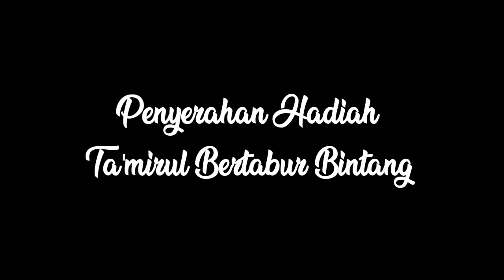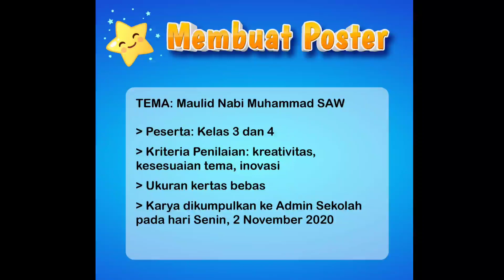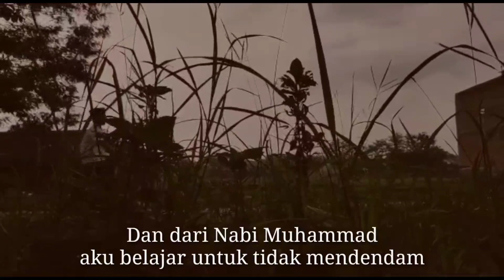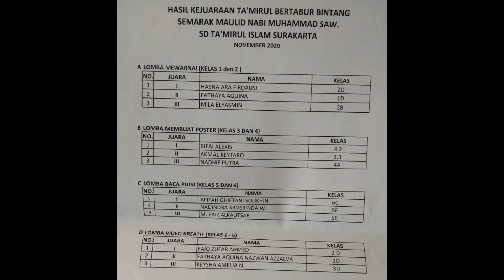Ta'mirul Bertabur Bintang--Semarak Maulid Nabi Muhammad saw.|Penyerahan Hadiah|SD Ta'mirul Islam Ska